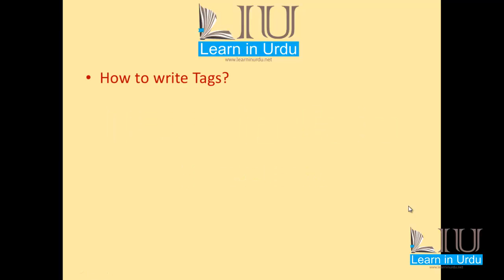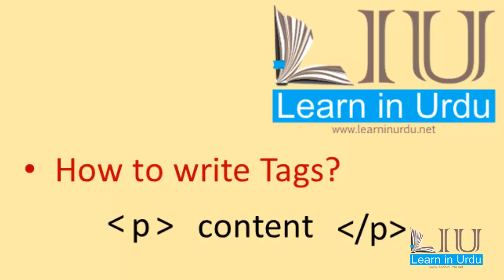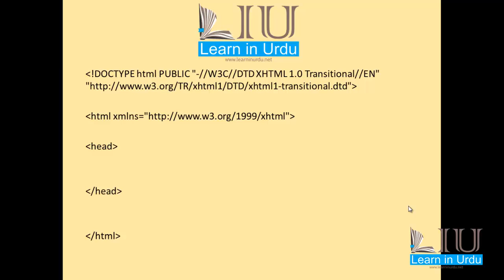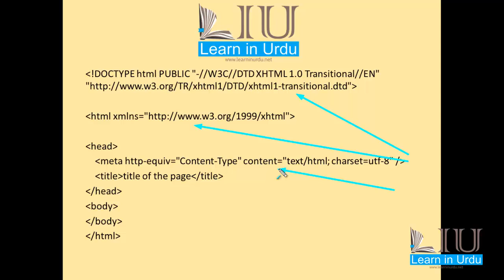html in urdu tutorial 2